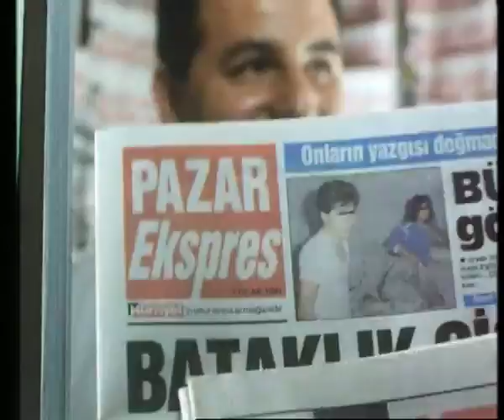Hürriyet - Pazar Ekspress (Reklam Filmi)